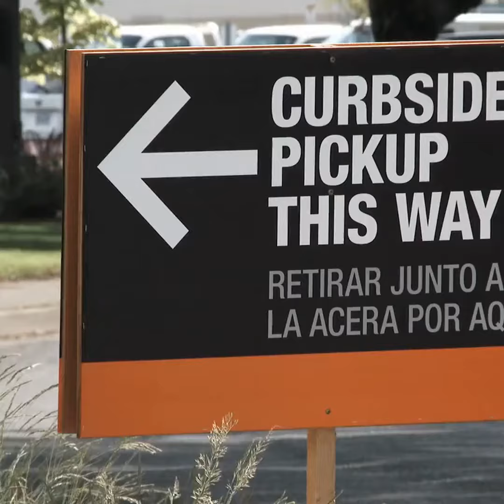Dill-ightful Gardening Tips: How to Grow Organic Dill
Hey there, fellow herb enthusiasts! Are you looking to add a little more flavor to your dishes?

Well, look no further than dill!

Click To Grow